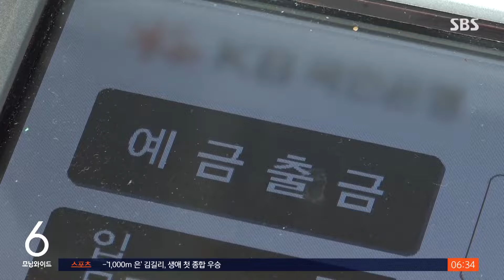청년희망적금 만기 돌아와도 "내 맘대로 못 빼요"…왜? / SBS / 실시간 e뉴스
2년 전, 청년들의 목돈 마련을 돕기 위해 청년희망적금이 출시됐는데요.

이제 어느새 만기가 돌아왔지만 정작 그 돈을 찾지 못하는 청년들이 적지 않습니다.

그 이유를 함께 살펴보시죠.

바로 한도제한계좌이기 때문입니다.

한도제한계좌는 대포통장이나 보이스피싱 같은 금융 범죄를 막기 위해 지난 2015년 도입된 제도인데요.

신규로 입출금 계좌를 만들면 하루에 자동인출기 30만 원, 창구에서는 100만 원까지만 이체할 수 있습니다.

이걸 해제하려면 급여 이체나 공과금 납부 같은 실거래가 필요한데요.

사회초년생을 대상으로 한 청년희망적금은 신규 거래인 경우가 많아서 한도제한계좌인 경우가 또 많은 것으로 전해졌습니다.

문제는 은행에서 해제 조건으로 다른 상품 가입을 내거는 이른바 꺾기가 성행하고 있다는 겁니다.

은행 관계자는 '한도제한계좌 해제 과정에서 불편을 해소할 수 있도록 가능한 범위 내에서 개선하겠다'고 말했습니다.

(기사출처 : 머니투데이)